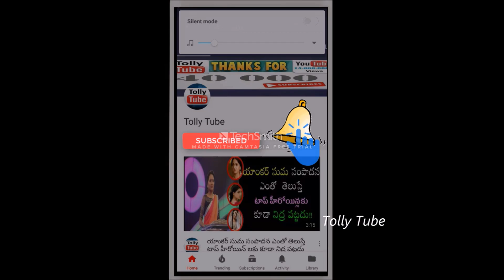వినాయక చవతి రోజున తల్లి కోసం సోనాలి బింద్రే 'కొడుకు' ఏమి చేసాడో తెలుస్తే కన్నీళ్లు ఆగవు..!!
v=X8UM8F6yn9k